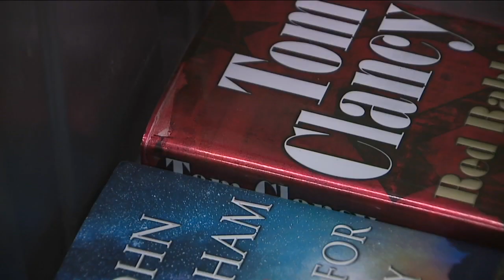Whale of a Used Book Sale at Jefferson County Fairgrounds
Denver7's Jason Gruenauer interviews Jo Schantz, Executive Director for Jefferson County Library Foundation, about this year's Spring Whale of a Used Book Sale at Jeffco Fairgrounds on June 1-4.  The Spring Whale of a Used Book Sale is one of two annual mega sales for the Jefferson County Library Foundation. The Whale Sales help raise funds to support early literacy programs at Jefferson County Public Library. Tens of thousands of books, CDs, DVDs, LPs, and rare/collectible items are for sale in this much-anticipated community event.